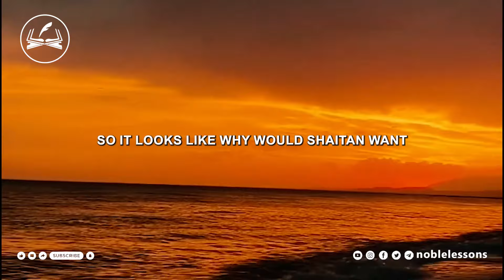"I Struggle with Consistency in My Ibadah" | Answer From Nouman Ali Khan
The journey of maintaining consistency in one's ibadah, or religious worship, is a shared experience among many devout individuals. It's not uncommon to embark on a spiritual quest, making fervent resolutions to enhance one's connection with Allah through increased prayer, Quranic reading, or acts of charity, only to find oneself grappling with the familiar pull of old habits. In this video, a courageous woman candidly shares her personal struggle with the ebb and flow of consistency in her ibadah. Her story resonates with countless Muslims who face similar challenges in their pursuit of a more devout and spiritually enriching life.

Indeed, the struggle with consistency in ibadah is a universal and relatable aspect of one's faith journey. It serves as a reminder that faith is not a linear path but rather a dynamic, ongoing process. However, this shared challenge also carries the promise of growth and transformation. It is an opportunity to introspect, learn, and adapt. When individuals open themselves to resources like this video, they unlock the potential to discover the motivation and tools necessary to overcome their inconsistencies in worship. By seeking guidance and support from others who have walked a similar path, individuals can find renewed inspiration, develop practical strategies, and cultivate a more steadfast commitment to their faith, ultimately deepening their connection with Allah and finding solace in the beauty of consistent ibadah.

Video: Bayyinah Institute (Nouman Ali Khan)